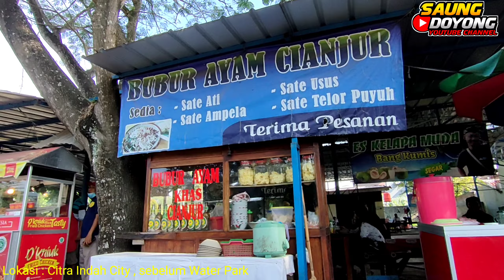Kuliner Bubur Ayam Cianjur || Bubur Ayam Citra Indah Water Pak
Lokasi untuk Bubu Ayam Cianjur di dalam video ini  berada di perumahan Citra Indah City dan berada di sebelah kanan sebelum cluster yang ada Water Park Citra Indah.

Berderet beberapa penjual makanan , Ada Ketoprak ,mie Ayam Bakso, Fried Chicken dan juga ada usaha Steam kendaraan (motor Mobil).